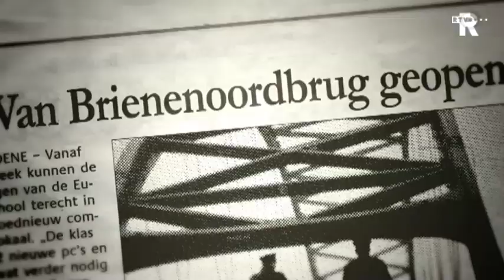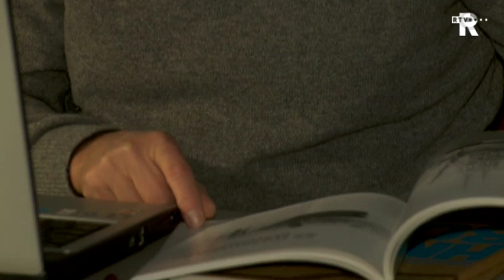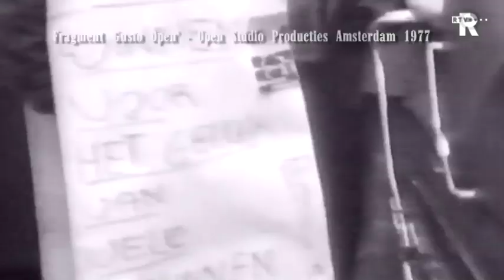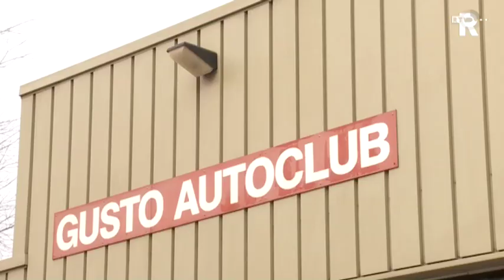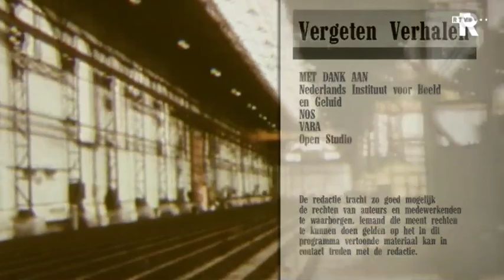Vergeten Verhalen Aflevering 6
Gusto en Schiedam

Op 13 juli 1978 werd het laatste schip op de werf Gusto in Schiedam te water gelaten. Doorgaans is een tewaterlating een feestelijk gebeuren, maar deze dag was voor de werknemers en voor Schiedam een pijnlijk afscheid. De Schiedamse werf Gusto sloot na 73 jaar voorgoed de deuren.